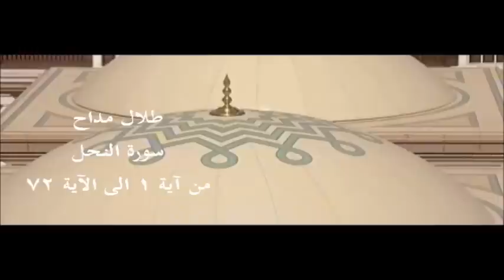طلال مداح / سورة النحل (من آية 1 الى الآية 72)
طلال مداح / سورة النحل (من آية 1 الى الآية 72) / قراءة منزلية خلال شهر رمضان المبارك